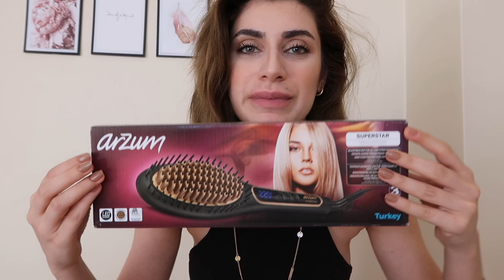KABARAN SAÇLARIMI NASIL YATIŞTIRIYORUM?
Merhaba! Ben Dilara, sizinde saçlarınız benim gibi gür ve kabarıksa, onlarla başa çıkmayta zorlanıyorsunuzdur. Düzleştiriciyle çok fazla uğraşmak istemeyenler, hızlı ve etkili bir yöntem isteyenlere çok güzel bir ürün göstereceğim. Kabaran saçlarımı artık hızlıca yatıştırıyorum :)